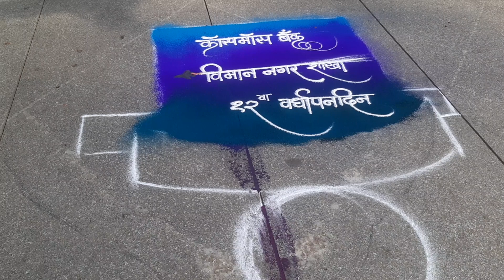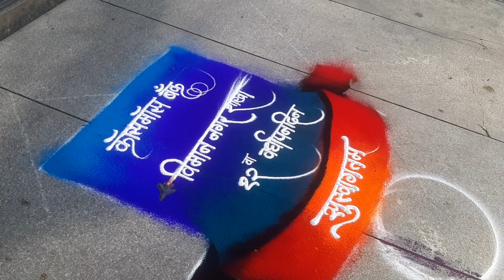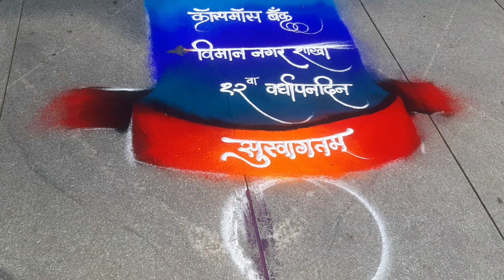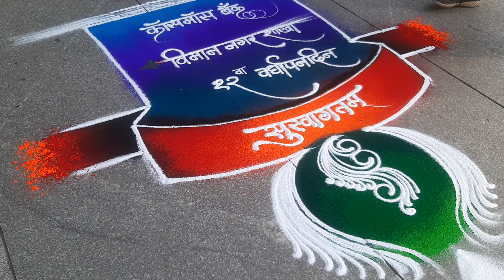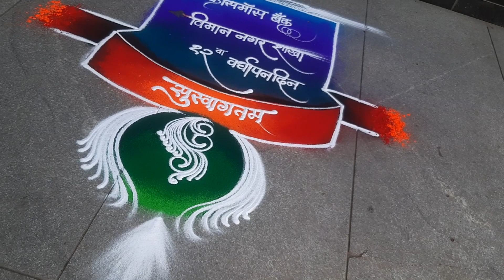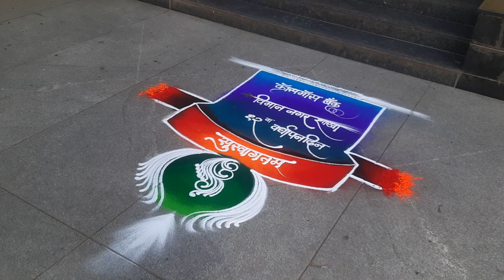Viman Nagar anniversary Rangoli |Full rangoli | Galicha rangoli | sanskar bharati full rangoli